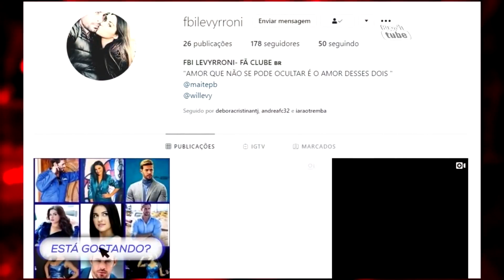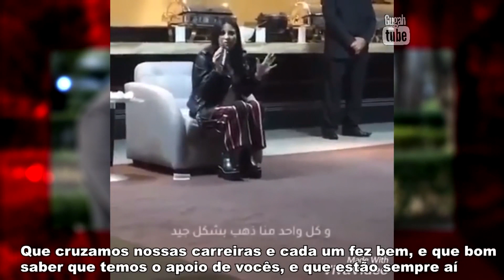MAITE PERRONI e WILLIAM LEVY tem um amor MAL RESOLVIDO? Atriz prefere não comentar seu ROMANCE [HD]